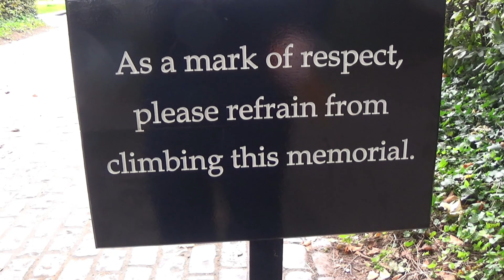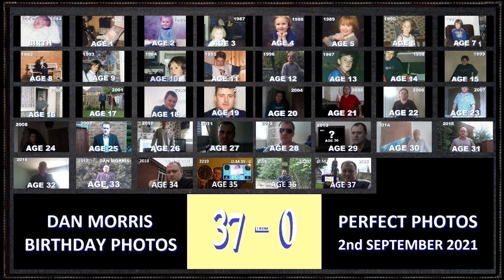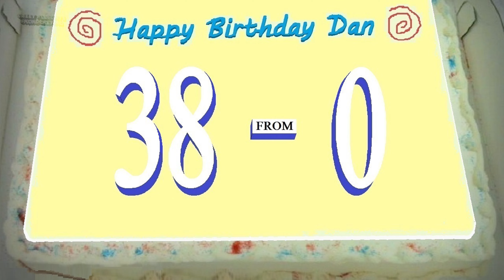A Reminder of the Last 2 Birthdays My 37th Birthday and 38th Birthday - The 2 Best Ever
My 39th birthday is tomorrow on 2nd September 2023 so I show a reminder of what's happened on my last 2 birthdays when I was in London which were the 2 best birthdays of my life, my 37th birthday and my 38th birthday

Want to see me play on video games?
Want to see a lot more action when I do vlogging, challenges, pranks and more?